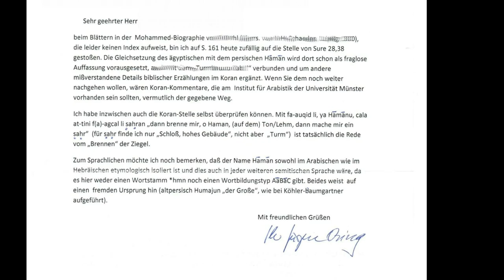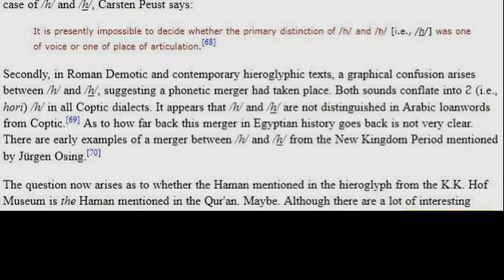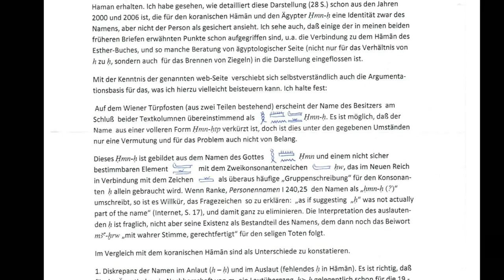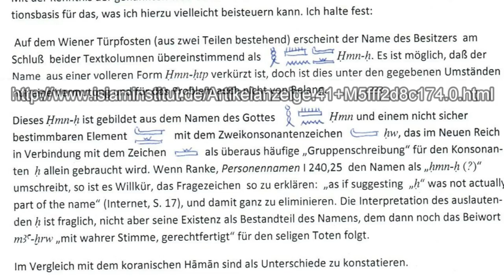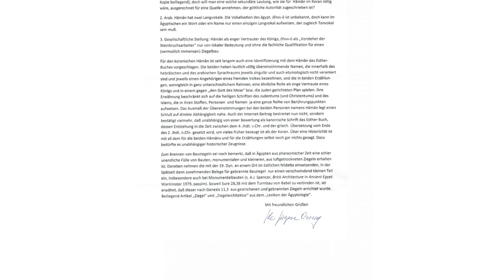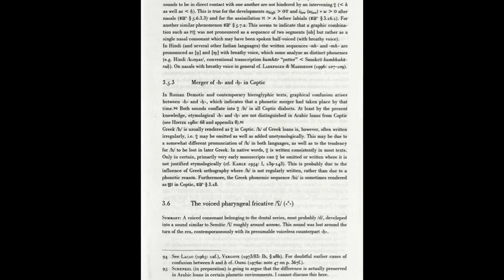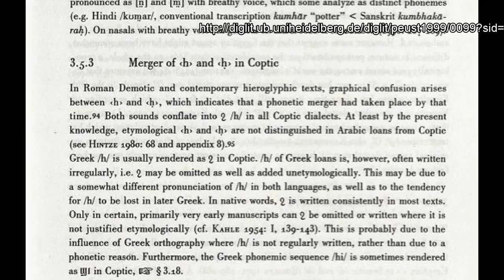Bucaille, Haman and the experts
Islamic dawah sites propagate the lies around Haman in Egypt because the Koran makes this claim.

J. Osing, die Nominalbildung des Ägyptischen
C. Peust, Egyptian phonology: an introduction to the phonology of a dead language, P 54ff.

Dear Sirs,

The name on the two Egyptian jambs or door-posts are decipherable easy enough. They both appear at the end of the text columns as h mn-h (both h marked as emphatic h), as indicated by Wreszinski and Ranke.

Whether or not a longer form of the name exists is of secondary importance for me, when comparing the name with the name Haman mentioned in the Koran. What we have on the doorpost is the name h mn-h - and these are the sounds to be considered.

This h mn-h consists of the name of the god h mn and an element which cannot be determined with any certainty, a biliteral sign hw, which was frequently used in the New Kingdom era in connection with the "Papyrus scroll" as a phonetic complement for the consonant h. If Ranke transliterates the name as h mn-h it is self-righteous to explain the question mark "As if suggesting „h“ was not actually part of the name" as Islamic-Awareness.org is doing (as of July 2009) and to completely eliminate it. The interpretation of the adjunct h might be questionable, but not the existence as part of the name, which in addition is then followed by "with true voice, just" for the dead body.

In comparison with the name of the Arabic Haman we have two discrepancies:
1. The Arabic version lacks the h at the end of the name.
2. The type of sound, the phonetics, of the first h is different. It is correct that in the Egyptian language a merging of sounds from the emphatic to a normal h has been observed during the 19.-21. Dynasty when used in conjunction of an m (see my book „Nominalbildung des Ägyptischen“, Mainz 1976, S. 367 f.) However, during the New Kingdom period, which is where the door-posts where dated, this merging were extremely rare. I have only found one single example of this during the time period in question. The merging is considered as secondary vocalisation. I find it highly questionable to assign this secondary vocalisation to a source which is assumed to be of a godly authority.

According to the Koran, Haman is commissioned to construct a tall building using burnt bricks. It is remarkable that an Egyptian King somehow does not assign the construction of such a huge building endeavour to his "Foreman of Construction for the King", but to an unimportant "Foreman of quarry workers". The latter usually had only some local influence and was hardly qualified to produce these bricks (presumably in huge numbers).

As for the usage of burnt or fired bricks we need to consider the huge amount of buildings originating from the Pharaoh era, which are conserved until today, both colossal and smaller, all made from dried bricks. In addition we see that only a tiny part of the buildings erected during the 19. Dynasty, which sees the emergence and increasing usage of burnt bricks in the Eastern Nile Delta, especially when considering colossal or monumental buildings, use burnt bricks. (A. J. Spencer, Brick Architecture in Ancient Egypt. Warminster 1979, passim)

On semantics I want to stress once again that the name Haman itself is etymologically isolated in the Arabic and Hebrew language and would be in all Semitic languages, as there is no root *hmn or any known type of morphology. As an Egyptian name, Haman would be highly unusual and completely unknown to date.

The origin of the name would point more in another direction (e.g. Persian Humajun „the Great“, see Köhler-Baumgartner).

It is not only due to these facts that the name Haman initially reminded me of the Persian Haman, who, in the book of Esther was known as Seal Keeper and Prime Minister of Xerxes and the declared enemy of the Jews, is said to have found a highly inglorious death. In the Hebrew texts the name is assigned the same phonetics as in the Arabic texts - both relating to vowels and consonants (see Köhler-Baumgartner).

The mentioning of such a character is limited to the scripture of the Jews (and Christianity) and Islam. The amount of congruence between the two people named Haman in my opinion suggests a direct link.

The vision of a tall building rising into heavens and the hubristic confrontation of the god of the Israelites could have been reminiscent of the Tower of Babel. In Mesopotamia these brick towers were quite common. According to Genesis 11:3 the Tower of Babel was constructed using smoothened and burnt or fired bricks.

Best Regards